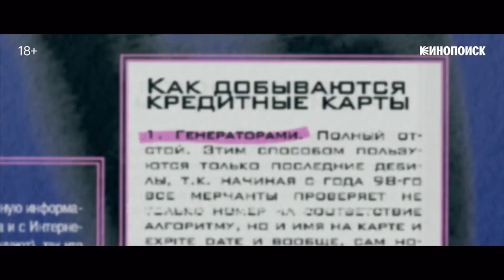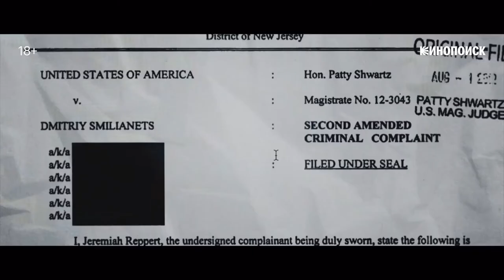Русские хакеры: Начало 💮 Трейлер, сериала 💮 2022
23 февраля 2022

Проект расследует мировой феномен русских хакеров: его зарождение в начале 90-х и развитие в 2010-х. Сериал погружается в жизни самых известных хакеров этого времени, воссоздаёт цепочку событий от преступлений, наказания и до осознания масштаба происходящего. Это игра в кошки-мышки с властями России и США в эру, которая началась, когда ещё никто не знал, что интернет-преступления возможны.

Страна: Россия
Год: 2022
Жанр: документальный

Премьера (РФ): 23 февраля 2022
Производство: КиноПоиск
Возраст: 18+
Количество сезонов: 1
Количество серий: 3